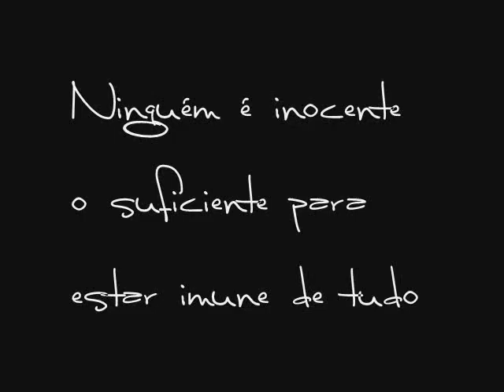The Seven (Rafael Amorim)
Ficou meio feinho,mas dá pra se ter uma noção. A história retrata após o assassinato de um diretor,
onde sete pessoas são suspeitas.Vale a pena ler.